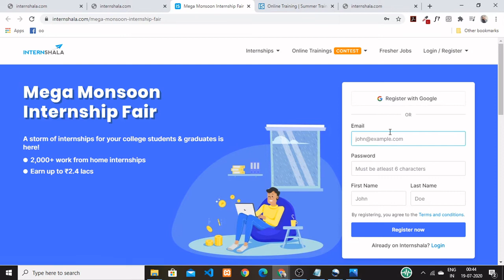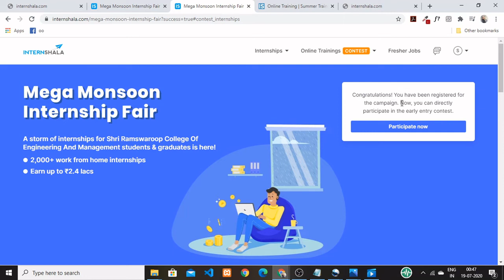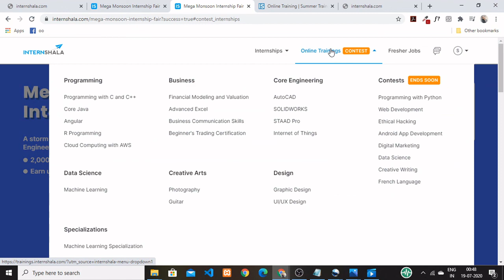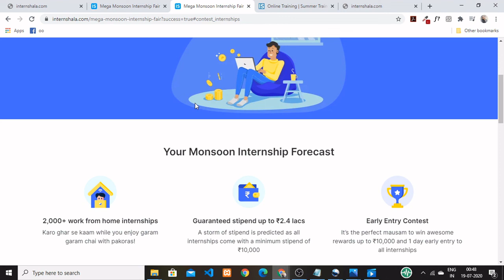INTERNSHALA-Free Internship For Everyone |Mega Monsoon Internship 2020|Stipend Included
INTERNSHALA-Free Internship For Everyone |Mega Monsoon Internship 2020|Stipend Included|Free Internship with Stipend 2020

Topics Covered in this Video:
free courses
freee internship
training
internshala
internshala training
stipend work
verified internship
free internship
internshala
graduation internship
fresher
fresher internship
free certificates
easy learning
amity free courses
amity learning
amity free month
free amity courses
freecodecamp courses
Content Marketing
Big Data Architecture
GOLanguage
Deep Learning
Ethereum
Fundamentals of Python
Hyperledger
free courses of it industry
Ethical Hacking
Ethical Hacking
Advance Excel
Cyber Security
HR Management & Analytics
Supervised learning
Unsupervised learning
Scripting for Hackers
Search Engine Marketing
Intoduction to Product Management
AI courses
Blockchain Technology & Management
Machine learning courses
java courses
Mysql courses
buissnes related courses
udacity free courses
udemy free couses
free learning
learn free courses
coursera courses
university courses
management
development courses
web development
marketing courses
free earn
free online classes
IT industry free Courses
Learning free courses
free development course